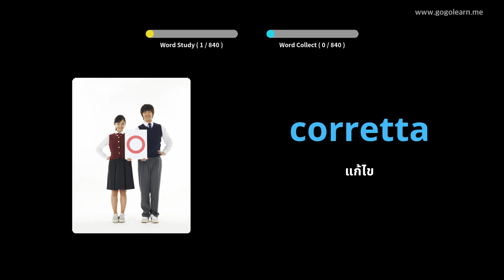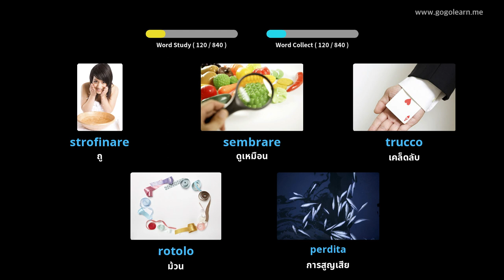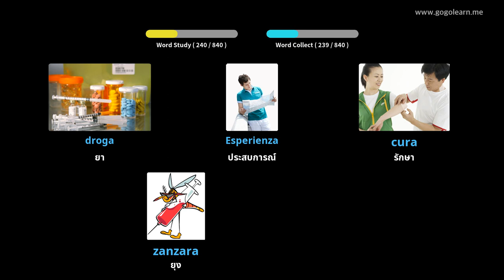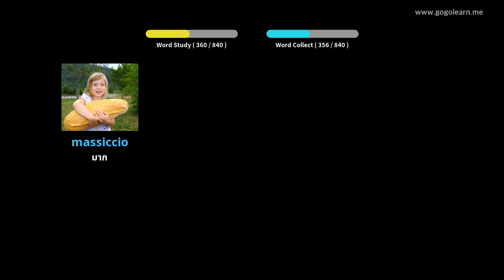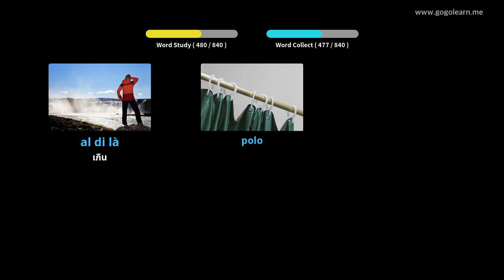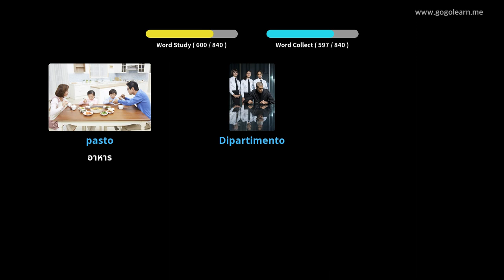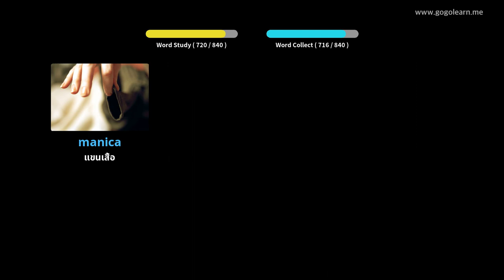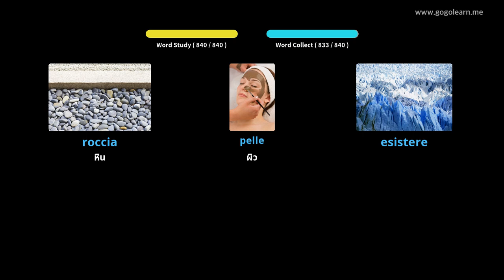โรงเรียนมัธยมคำศัพท์ภาษาอิตาลี | Golearn